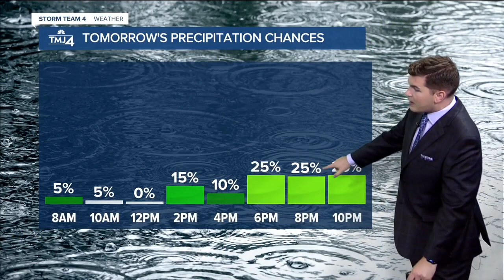Bumpy weather ahead: Chance for storm, highs near 80 degrees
SE Wisconsin is looking at a bumpy and unsettled weather pattern for the remainder of the work week. A couple showers/storms have moved over the IL/WI State line early Wednesday morning. A broad area of warm air is moving over the state. This leads to a low-end & spotty rain chance for much of the day. As with most of the rain chances ahead, there will be plenty of dry time. However, an isolated shower or storm is a possibility. Highs will climb to near 80-degrees area-wide under a mainly cloudy sky.